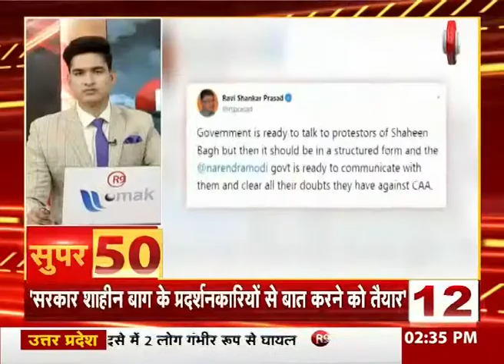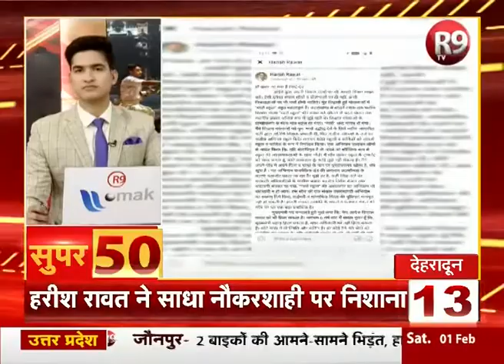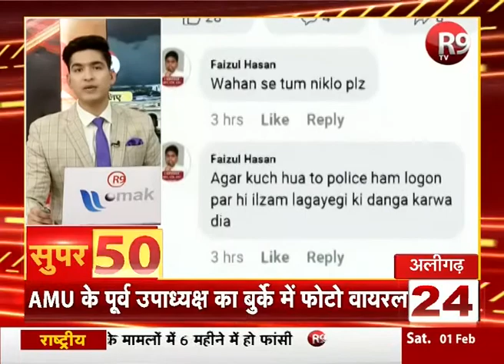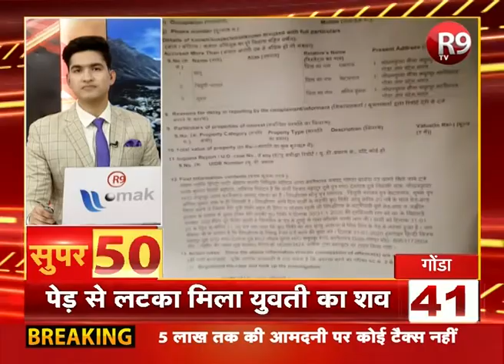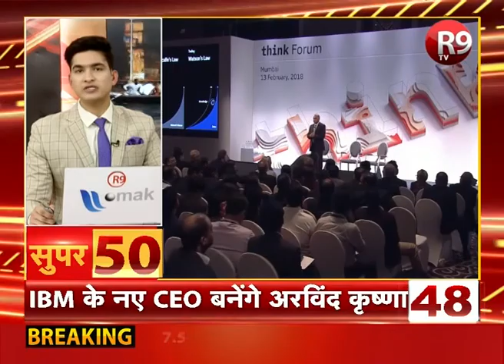SUPER-50 : यूपी - उत्तराखंड की ताजा खबरें फटाफट अंदाज में R9TV